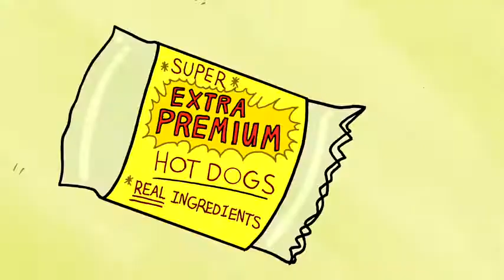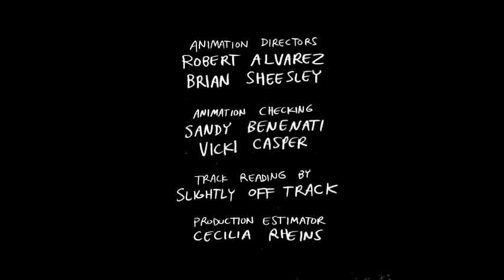regular show epsd 6 Cool Moves